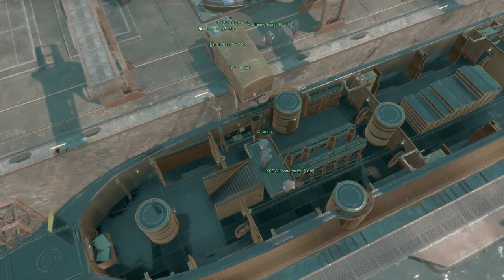[Foxhole] The first battleships are launched ! (Devbranch)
00:00 : Colonial Battleship
04:55 : Warden Battleship